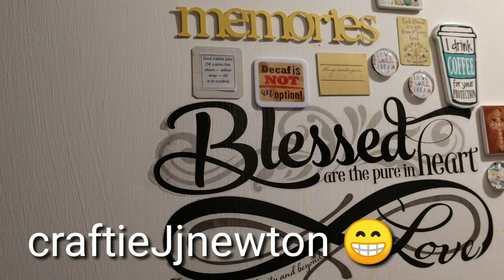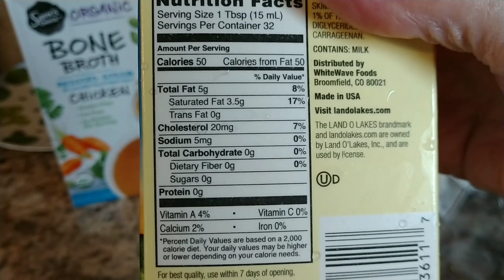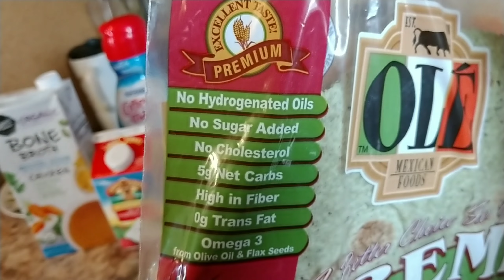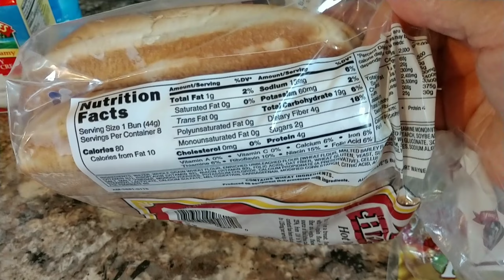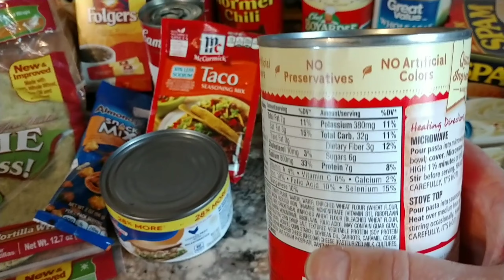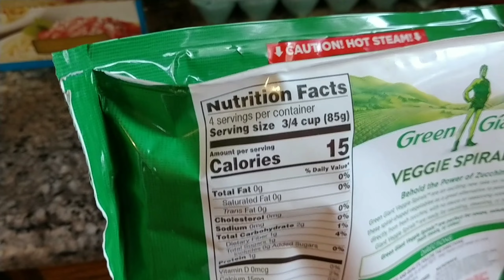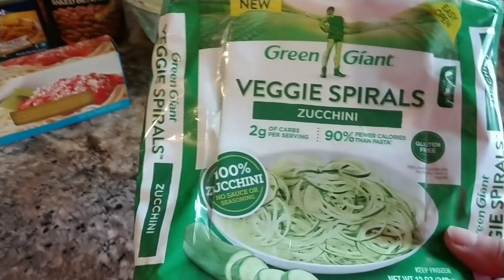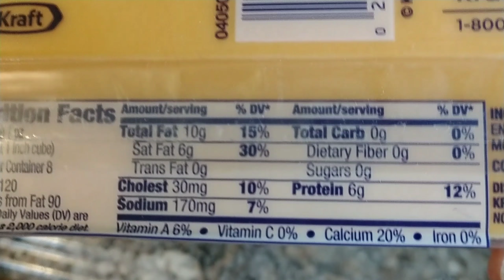Walmart shopping trip (#518)